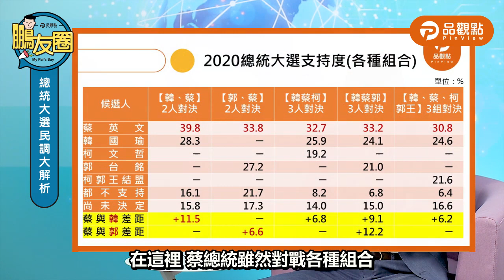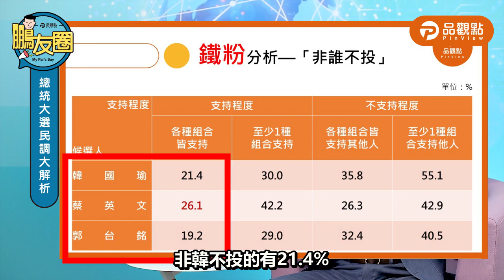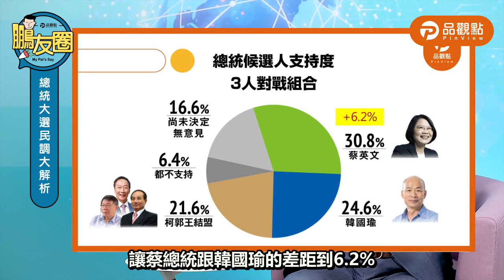品觀點民調大剖析【黃鵬仁-鵬友圈6】｜品觀點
腦子進水
十指緊扣
愛的抱抱
最討m外省人

這些話到底是誰說的？快來看~~

聽聽最會說故事的新聞人 黃鵬仁 句句精彩！